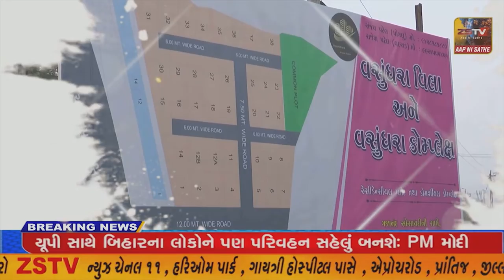માઉન્ટ આબુમાં શિયાળાનો થર્ડ ડીગ્રીનો નજારો તાપમાનનો પારો ત્રણ ડીગ્રી નીચે,.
માઉન્ટ આબુમાં શિયાળાનો થર્ડ ડીગ્રીનો નજારો તાપમાનનો પારો ત્રણ ડીગ્રી નીચે,//ZSTVNEWS//.